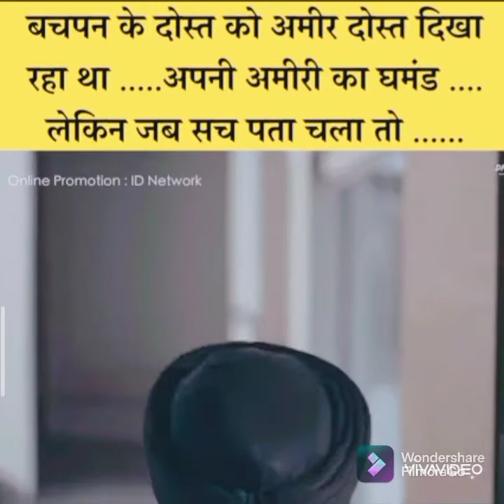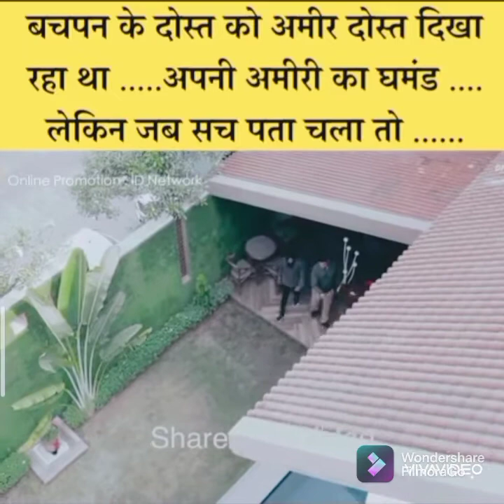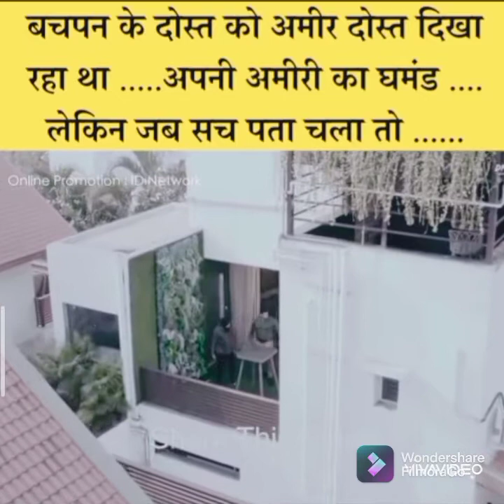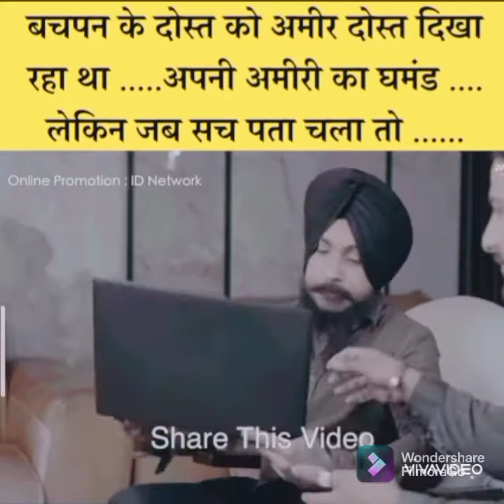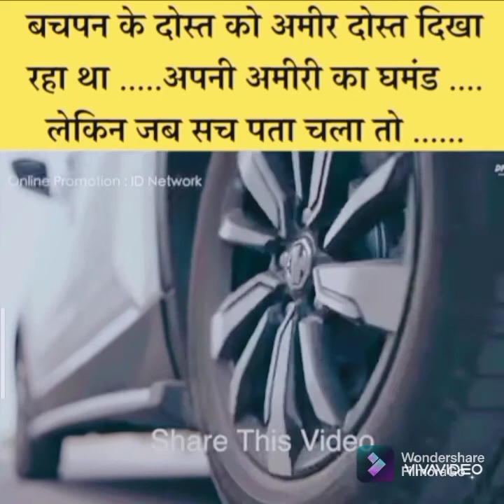Ek Story apko bhut kuch Sikhaney key liye.....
Agey barho lardoo, Bss Lardtey jaoo. himmat maat haro. Aur muzsey jurdney key liye meri Channel ko kar lo. piyar vari duyaye apki sath rhegi 😊❤. Comment pey jurdiye hamsey baatey krney key liye. aur video ko ek kar dena Story achi lgi ho toh. 😌🙏❤.